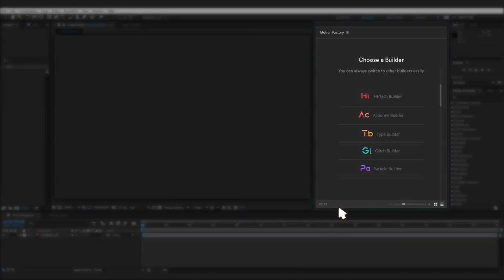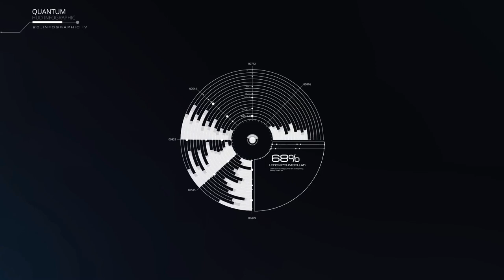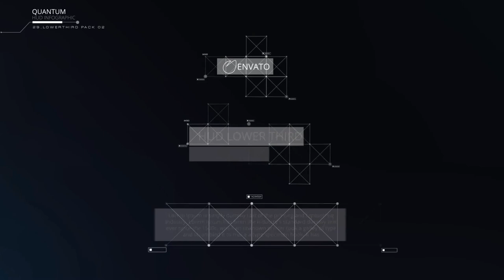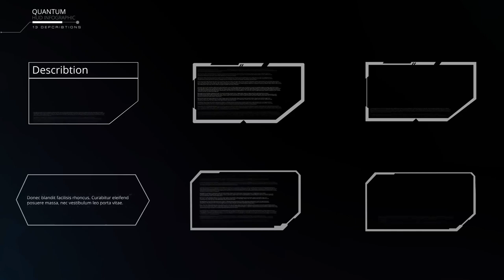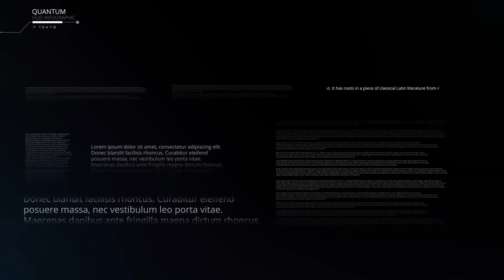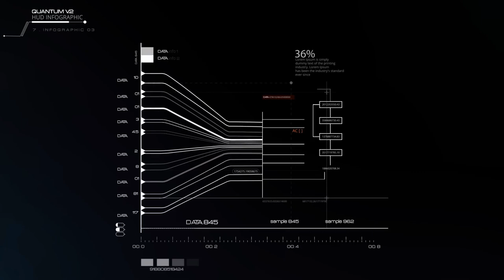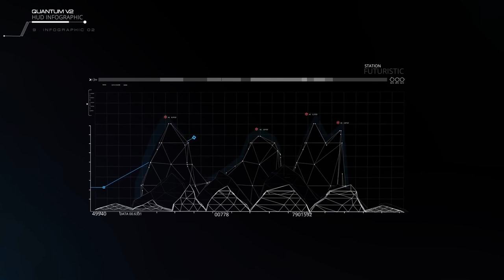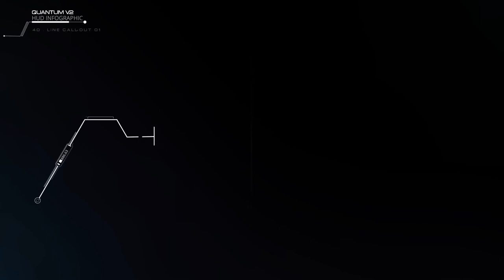Quantum HUD Infographic (After Effects template)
Resolution :1920×1080
You need After Effects ( Supports : CS5 and above)
We’ve included Black&White version of Color HUDs too
All of elements can be used as transparent elements on any footage.
You don’t need any plugin to use it. However this package contains plugin version of HUDs. For using plugin version you need : Plexus 2.0 , Videocopilot Optical Flares . This is the list of elements that use plugins (Note: No-Plugin version are included too. If you don’t want to change main object , you don’t need to use plugin version.):
01 : Solar
02 : Earth Attacked
03 : Earth IT
04 : Heart
05 : Human I
06 : Human II
07 : Iron Car
09 : Hills
10 : Dish Antenna
11 : Satellite
23 : iPhone Device
31 : DNA
33 : Guns

Quantum v2.0 3D scenes are pre-rendered and they don’t use plugin. So you can not change the 3D elements or camera movement. 3D scenes are :
City
Battleship
Viruses
Nuclear
Rocket
Drone
Mosque
Infographic 02
Oil Rig
Airplane